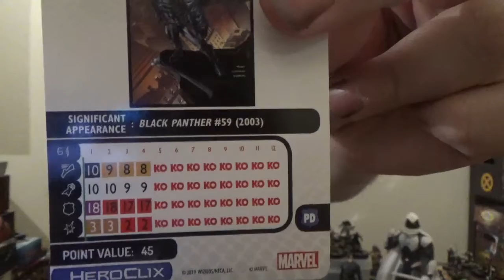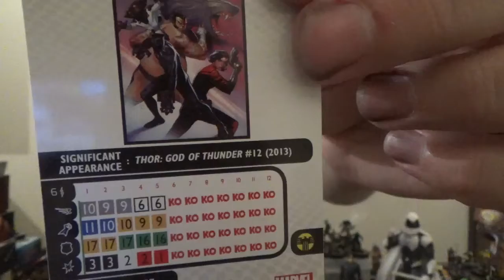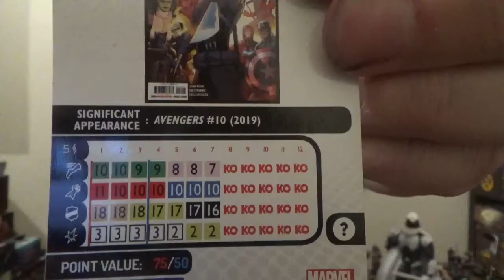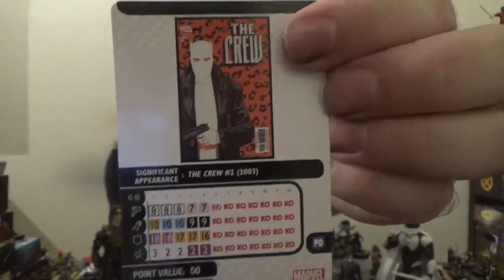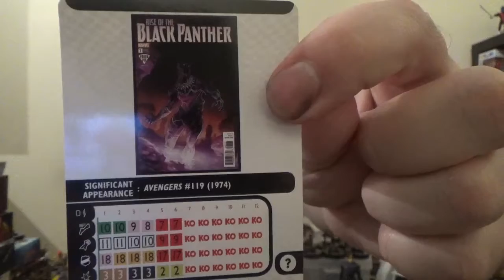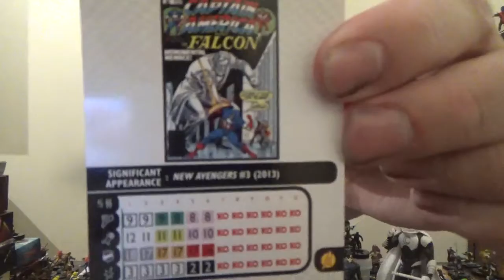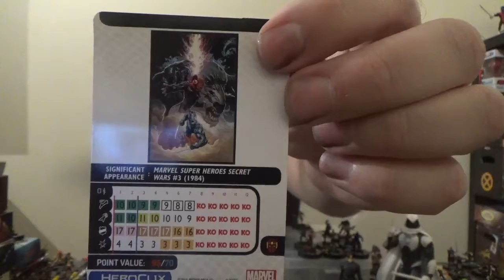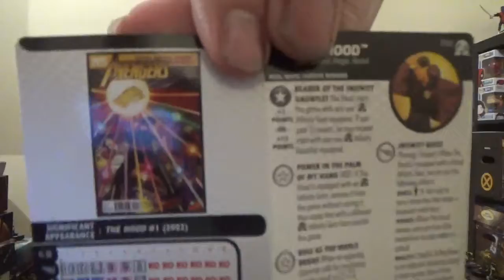Building the Team: RIP, Chadwick Boseman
Breakdowns of two 500 point teams each including a figure named "Black Panther".